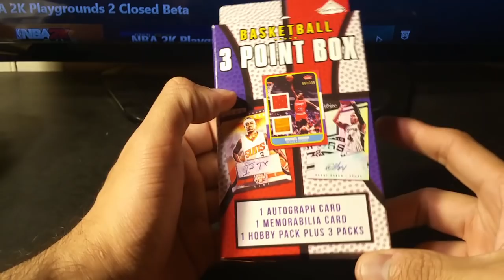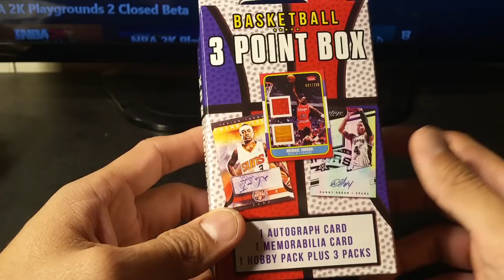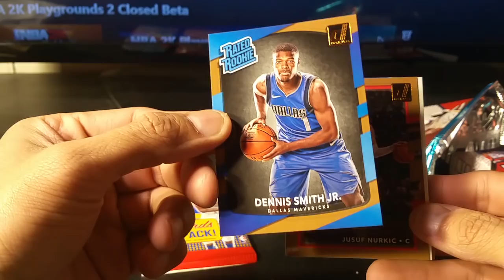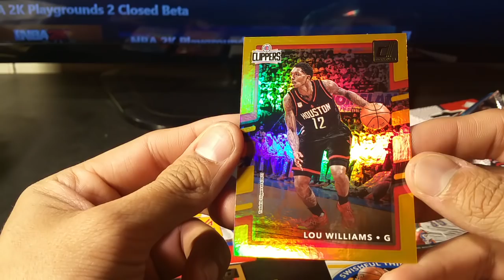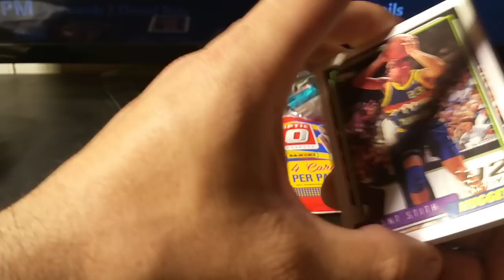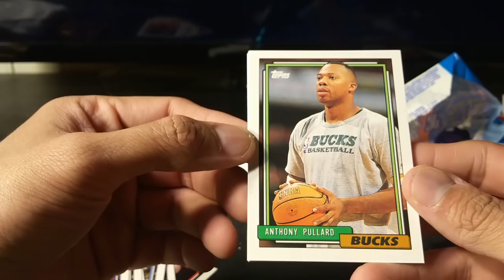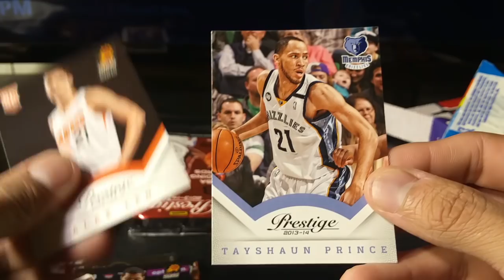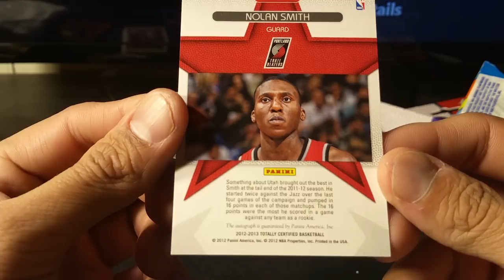New 3 Point Box NBA Basketball trading cards. 1 hobby pack included.